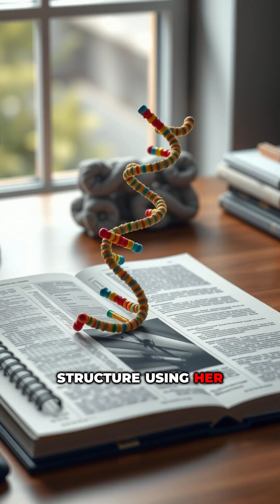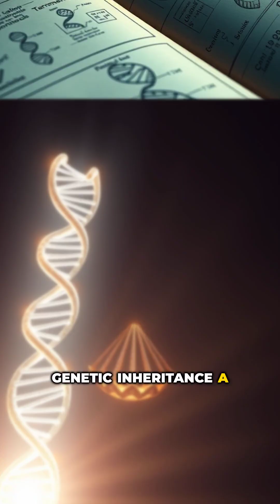Rosalind Franklin: The Forgotten Hero of DNA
Discover the untold story of Rosalind Franklin, the pioneering physicist whose iconic Photo 51 revealed the double helix structure of DNA. Working tirelessly in a London lab, Franklin captured the groundbreaking image that unlocked the secrets of life itself—only to have her credit stolen by her male colleagues, Watson and Crick. This short video dives into her lasting legacy and the eventual recognition of her crucial contributions to science. Because, in the end, science remembers.